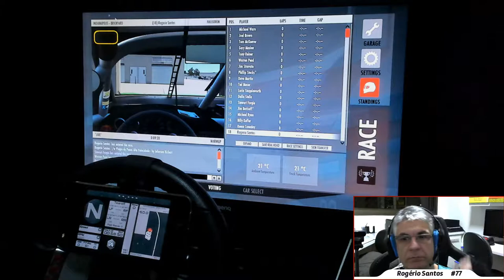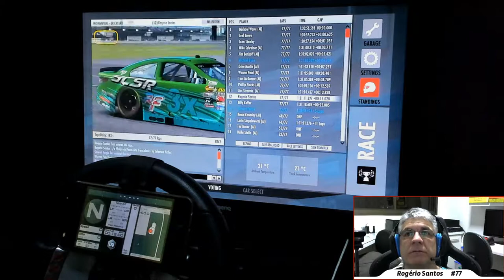HDSR Pro Cup Series S2 @ Indianapolis - 1ª Etapa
Race: 30:00 min